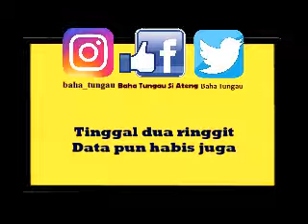Baha Tungau - Surat Sinta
Sebuah lagu 'sedih' yang mengisahkan tentang kekecewaan seorang jejaka yang di 'reject' oleh gadis cantik gara-gara hanya bekerja di kilang aiskrim.